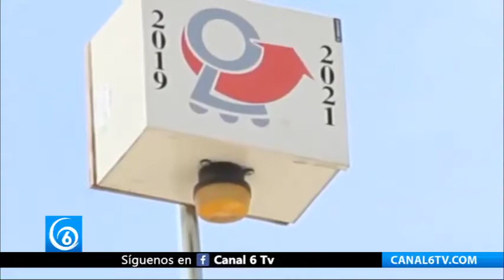Fortalecen la seguridad en Chimalhuacán con alarmas vecinales híbridas